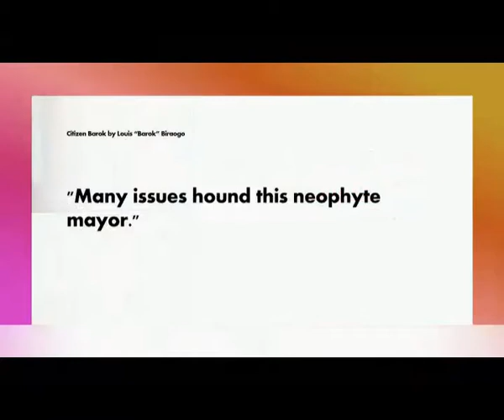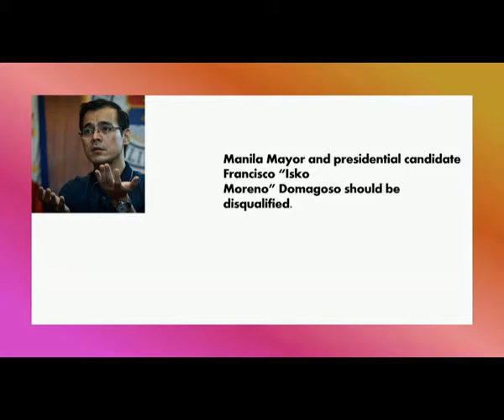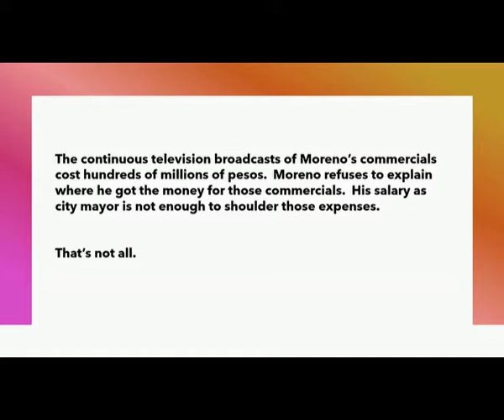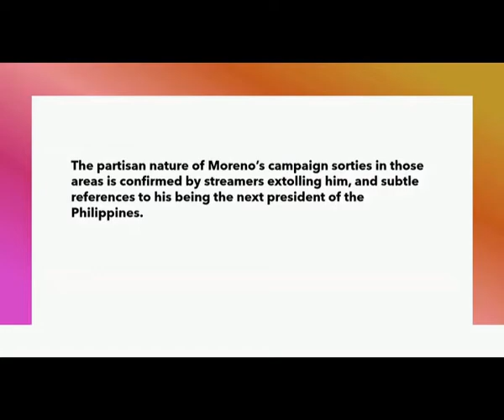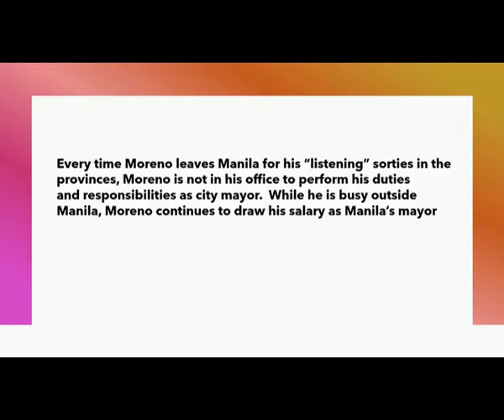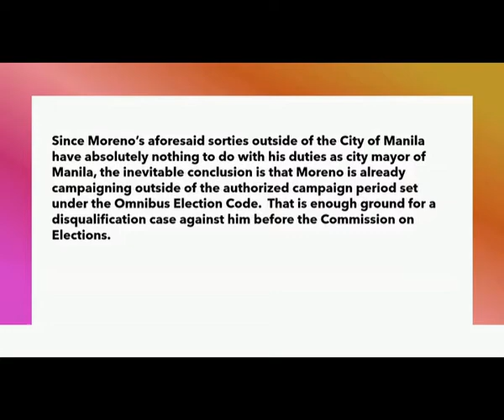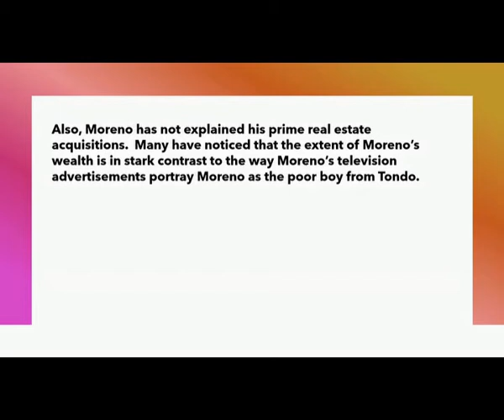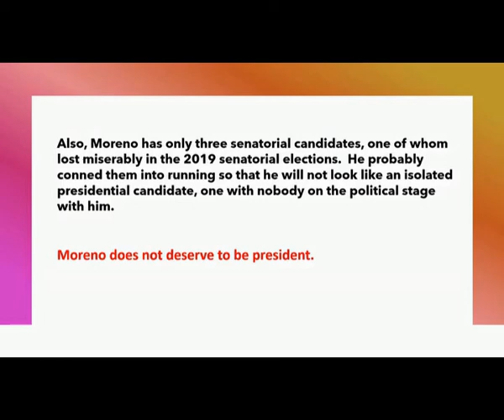Isko Moreno madidisqualify na l Let's support BBM sa 2022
Source: Manila Standard Louis "Barok" Biraogo